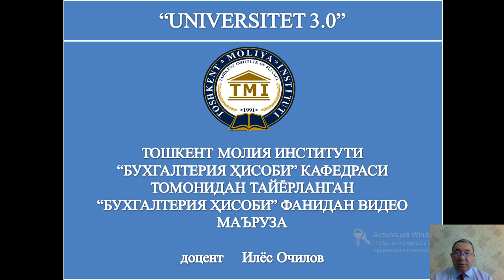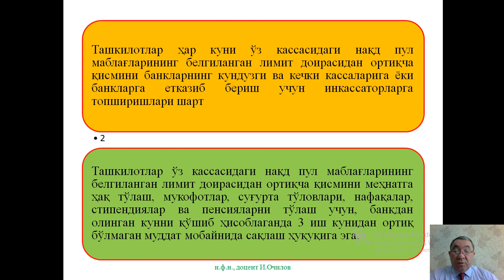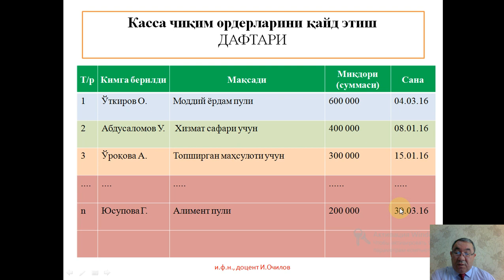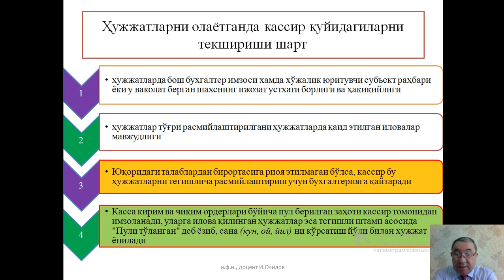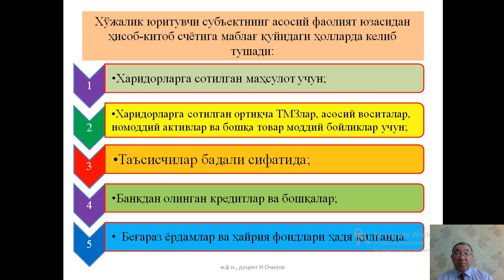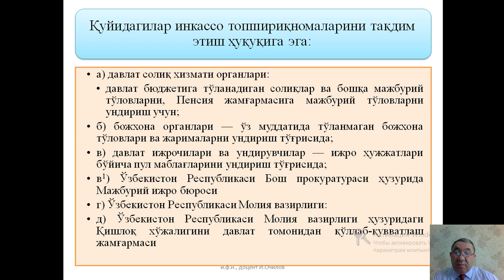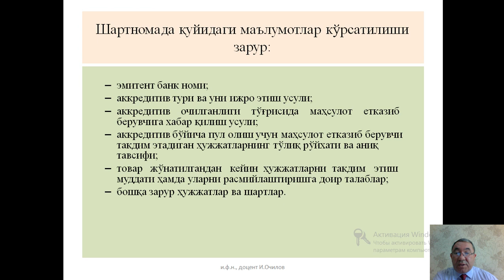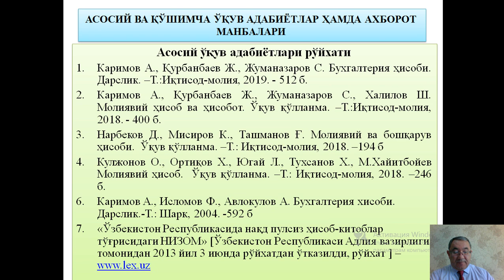VIDEO MA’RUZA. OCHILOV I. MAVZU: PUL MABLAG’LARI HISOBI